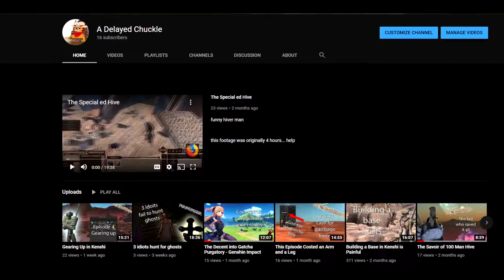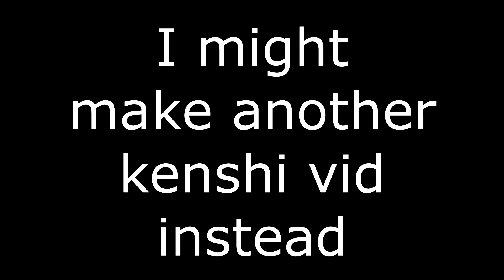Climbing the Mountain in Genshin Impact is Hard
me and the bois explore the new mountain for the first time